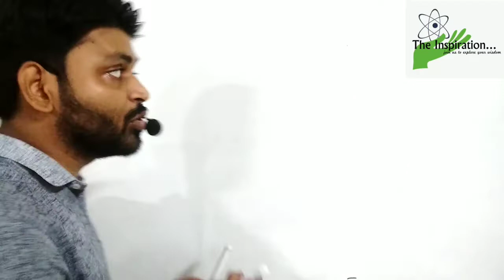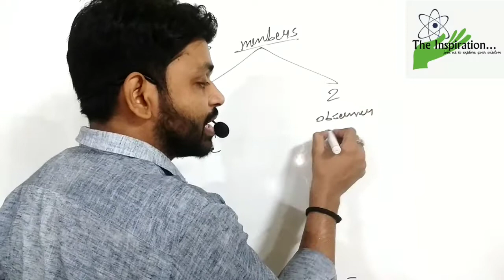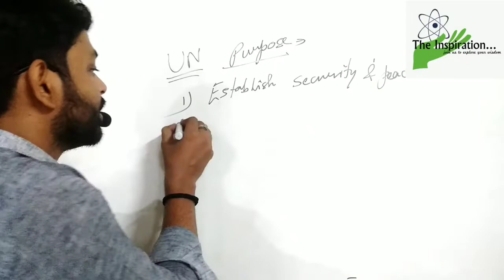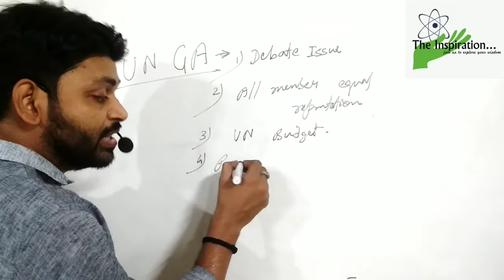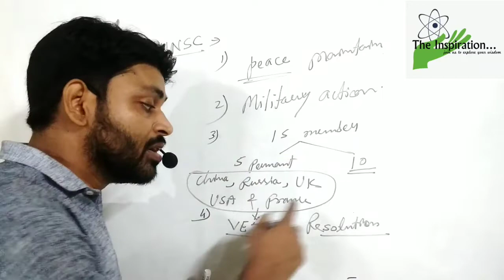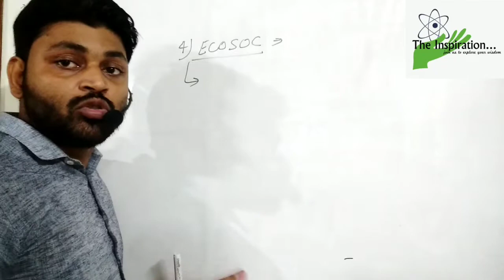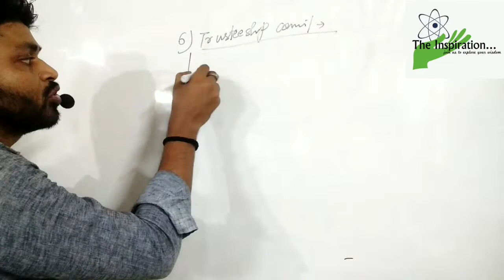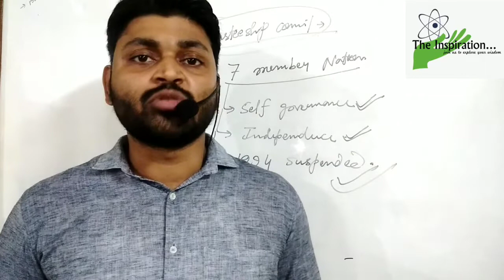THE UNITED NATIONS (सन्युक्त राष्ट्रसंघ) Structure/ Function & Purpose : By Vikas Sir